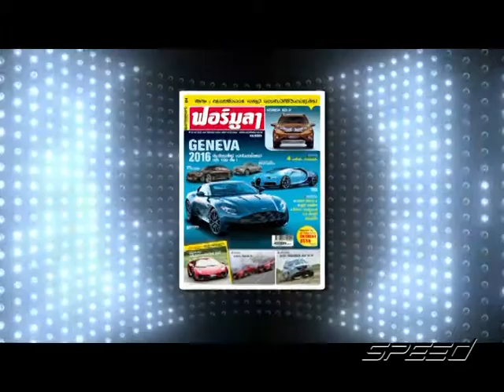Speed Talk OA 06 03 2017 B4